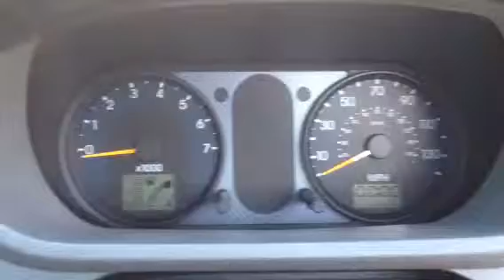LA52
F Fusion